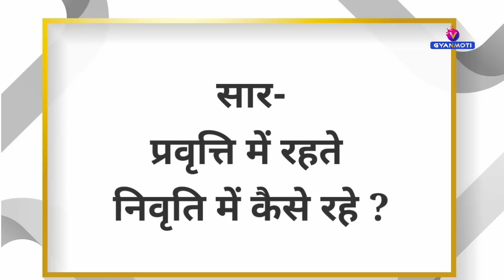28 November 1979/ Avyakt Murli BapDada/ अव्यक्त मुरली/ 28 नवंबर/ बापदादा/ Bk Bharat Bhusn/ BK Vijay